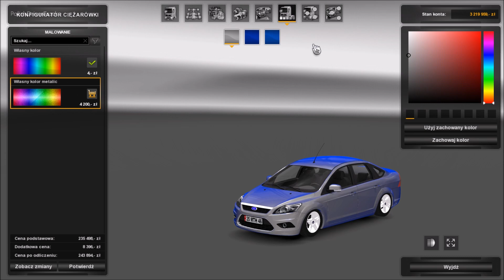Ets2 1.27...PDT...Ford Focus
Moja konfiguracja